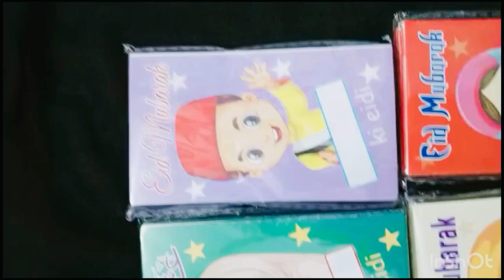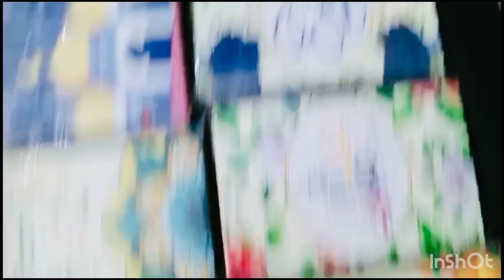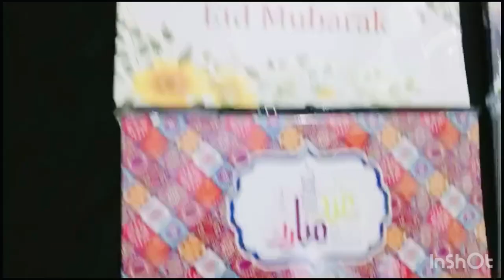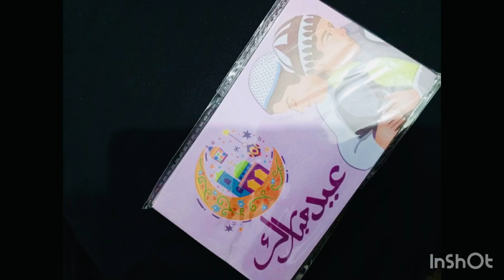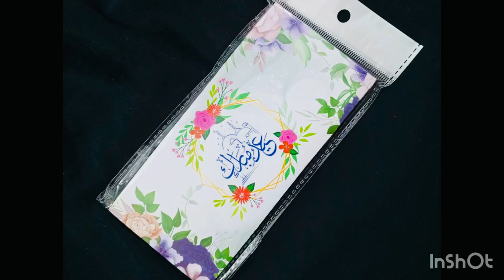Eidi Envelope k different designs,beautiful elegant designs#envelopecard@zahrawaqar